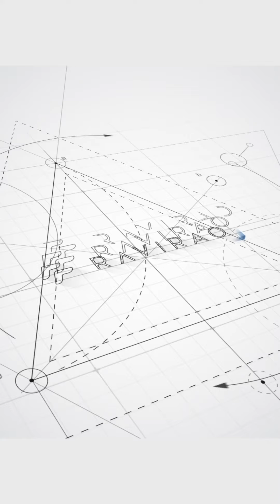It is time to stop blaming God and Stars- By Dr.Ravi Rao.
Its time to stop blaming God or the stars. If the vaastu is correct then your life will be happy.as Nature has its own way to balance. So it is really necessary to check the vaastu of the property before buying.